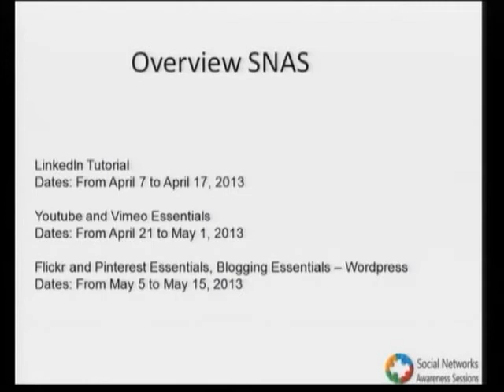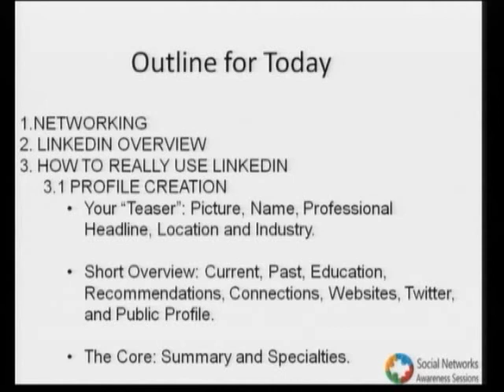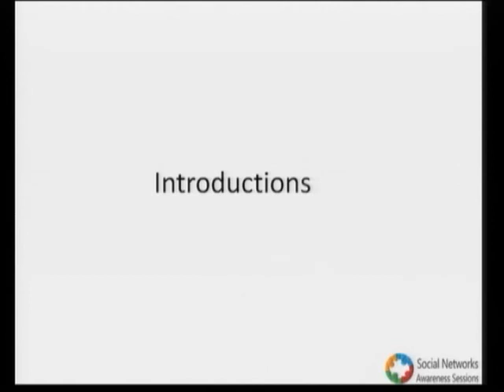سلسلة المحاضرات التوعوية بتقنيات الشبكات الإجتماعي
نظراً لحرص عمادة التعاملات الإلكترونية والإتصالات لتوعية منسوبي الجامعة بتقنيات الشبكات الإجتماعية، افيمت سلسلة المحاضرات التوعوية بتقنيات الشبكات الإجتماعية.